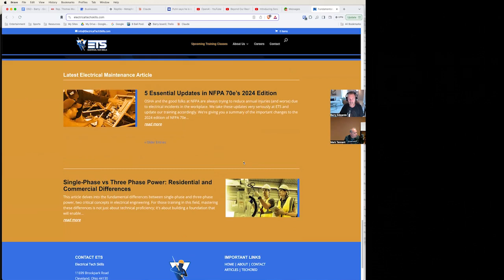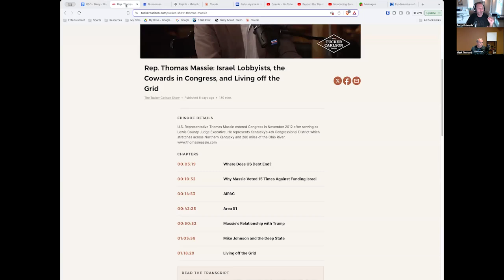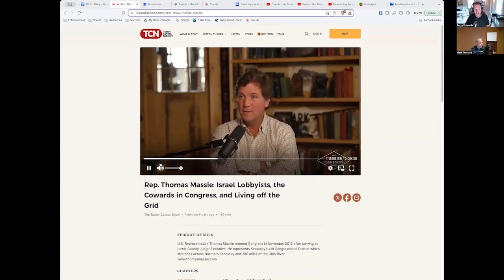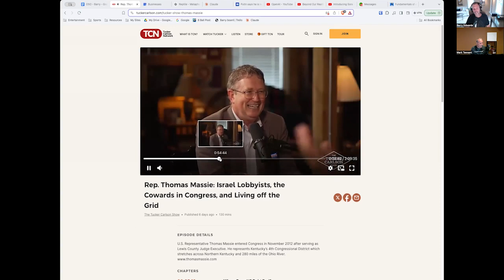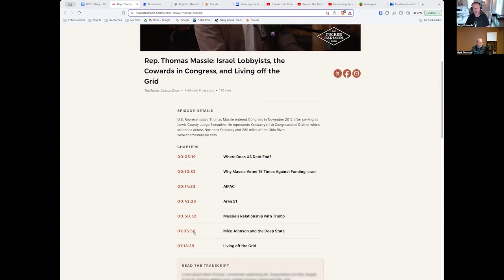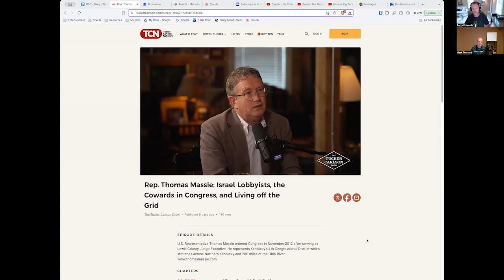265: Unleashing AI's Potential & Massie Reveals Massive Corruption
Special Guest Mark Tennent on The importance of AI literacy in 2024

8:00   Perplexity.ai

9:00   Claude AI vs ChatGPT

10:30   Using ChatGPT/Dall-E to create images

13:00 ChatGPT 4o

14:45   Using ChatGPT on your phone - voice prompts

20:45  Apple and Open.AI ink deal to revolutionize how EVERYONE will use AI

29:00   The battle for AI supremacy

33:30   Thomas Massie - A fascinating look into one of our very few Congressman that stands up against the corruption rampant throughout our government

35   Massie introduces us to AIPAC - Isreal's lobbyist group that heavily influences our "public servants"

43:30  Clip of Massie and Tucker Carlson interview:

46:30 Clip of Massie detailing Speaker of The House Mike Johnson as a traitor to the Republican Party